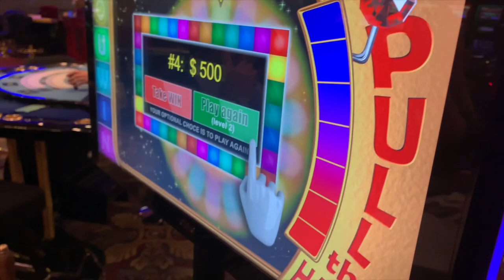WF card and win 1 and no win 2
WF card generated and Player win on the 1st level. Then player goes on 2nd level and no win